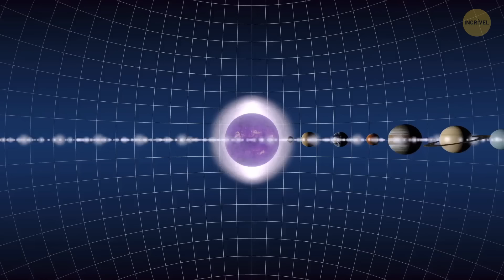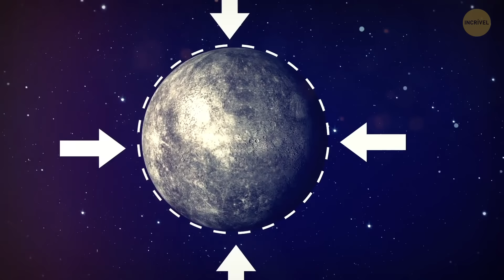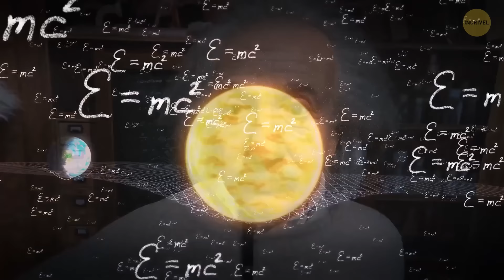O Telescópio Espacial James Webb encontrou um planeta gigante de água X próximo à Terra